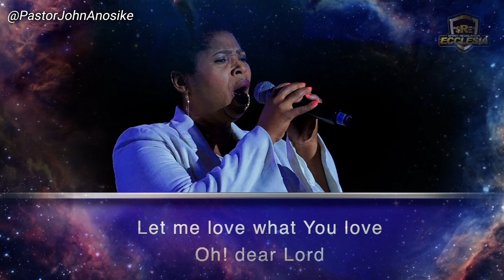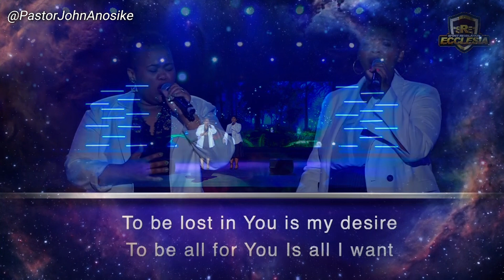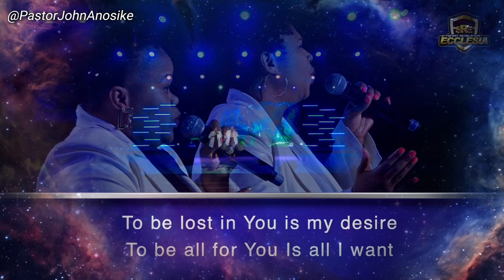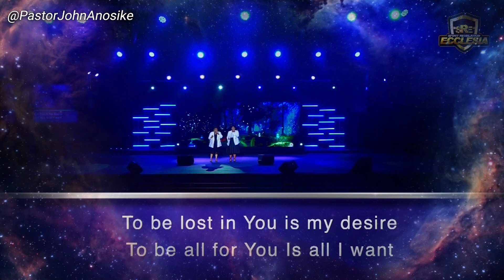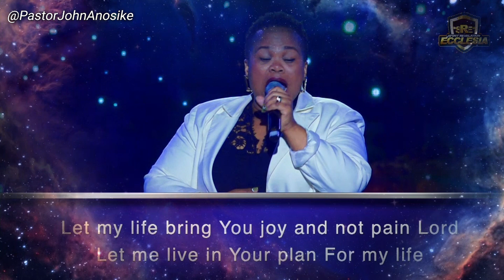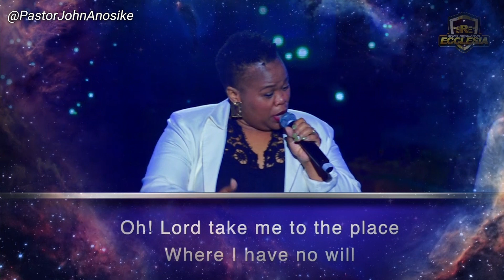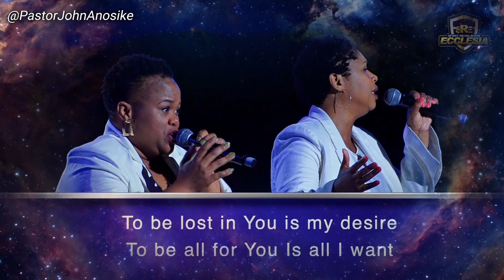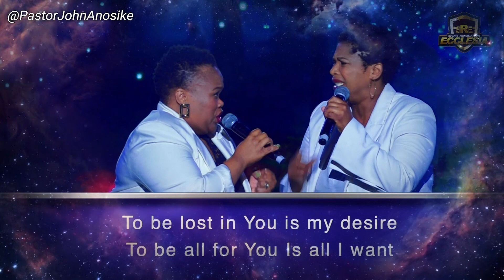🎵Let me want what you want O my dear Lord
SOUTH AFRICAN BANKING DETAILS:

BANK: NEDBANK
ACC NAME: SPIRIT REVELATION ECCLESIA
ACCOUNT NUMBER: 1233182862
BRANCH CODE: 102109
SWIFT CODE: NEDSZAJJ
ACC TYPE: BUSINESS PAYU

Bank: First National Bank (FNB)
Acc Name: New World Faith Ministries
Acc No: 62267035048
Branch: Woodstock
Branch Code: 250655
Swift Code: FIRNZAJJ

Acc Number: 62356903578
Branch Code: 250655
Branch: Woodstock
Swift Code: FIRNZAJJ

WEST AFRICAN BANKING DETAILS:
BANK: Zenith bank
ACC NAME: Ikechukwu John Anosike
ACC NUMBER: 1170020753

Blessings

284 Voortrekker Road Maitland, Cape Town, South Africa